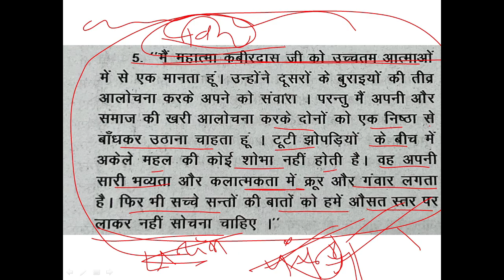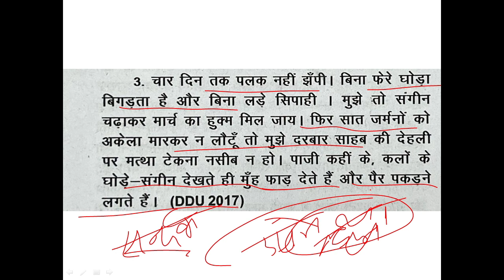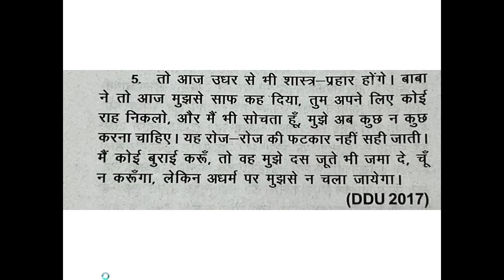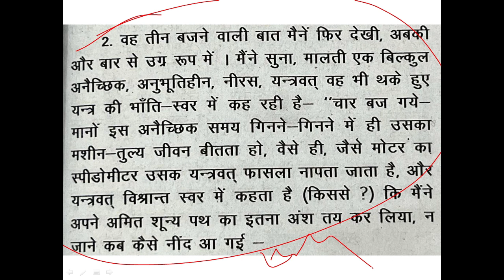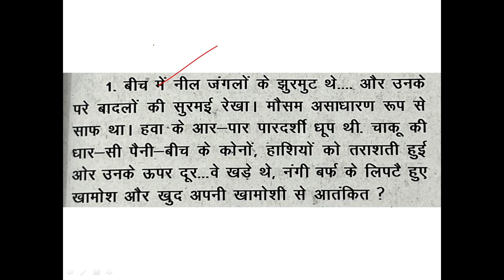Most Important for BA 2nd Year || BA 2nd Year Hindi solved model paper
सकते हैं।